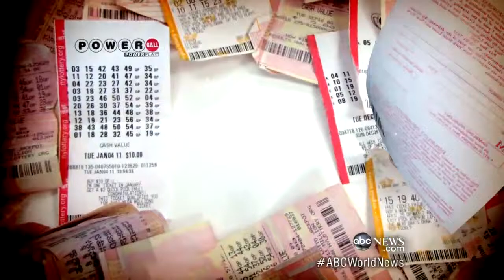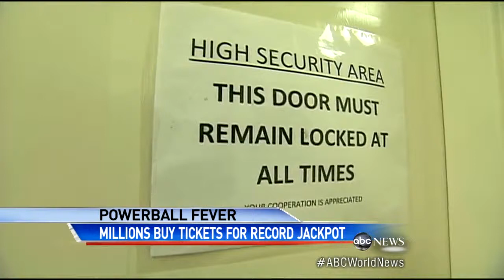Powerball Jackpot Reaches $550 Million; Americans Hope to Buy Winning Ticke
Steve Osunsami reports heavy ticket sales for lottery drawing.